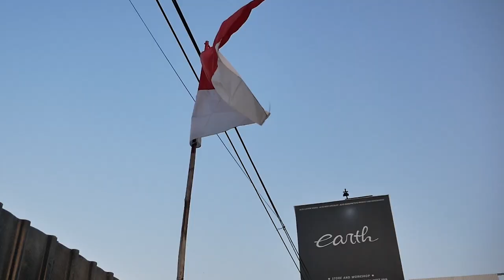MODIFIKASI VESPA SPRINT 2021 LANGSUNG REPAINT PIANO BLACK DAN DROP HEAD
Hello Earth!
WELCOME BACK WITH US, DI VIDEO KALI INI KAMI KEDATANGAN MODIFIKASI VESPA SPRINT NOTE TERBARU YANG SELESAI DI REPAINT DAN DROP HEAD, YUK TONTON BARENG